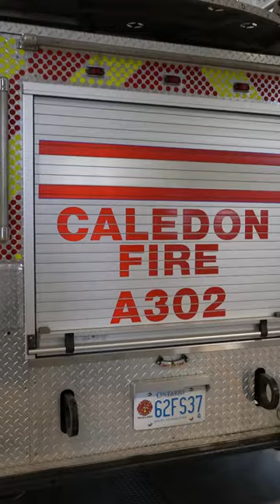Caledon Fire and Emergency Services | Hero Certified Burgers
The Town of Caledon Fire and Emergency Services team knows the dangers of their occupation and chooses to face them every day for the benefit of our community.

Follow for more delicious content at